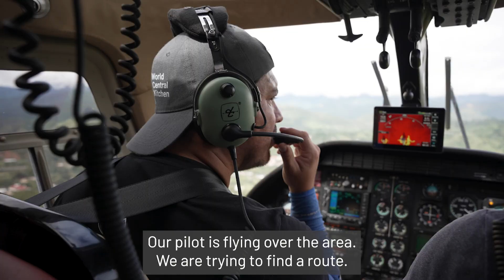Scouting and meal distribution methods in Acapulco after Hurricane John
WCK's Relief Team has rigorously scouted the areas affected by Hurricane John on Mexico's Pacific coast, identifying families in need of food and potable water. This challenging mission involved helicopters, boats, ladders, ATVs, and our dedicated volunteers. Now, WCK is serving over 43,000 meals a day along a 130-mile mountainous coastline.

Founded in 2010 by Chef José Andrés, World Central Kitchen (WCK) is a nonprofit organization that is first to the frontlines providing fresh meals in response to crises, while working to build resilient food systems with locally led solutions. Applying our model of quick action, leveraging local resources, and adapting in real time, WCK has served hundreds of millions nourishing meals around the world.